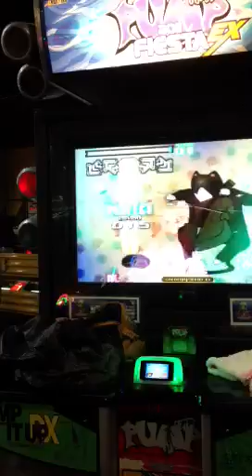Randi playing "Pump it up" at Rinkside